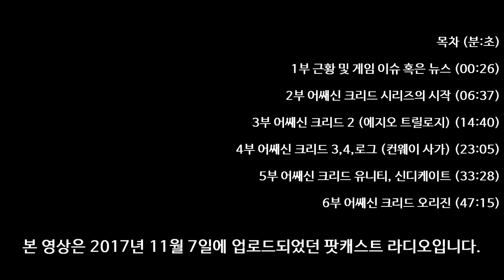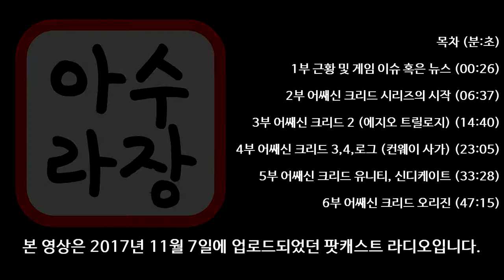[라디오] 아수라장 4화 Part 1 - 오리진으로 보는 어쌔신 크리드 이야기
이 영상은 2017년 11월 7일에
업로드되었던 팟캐스트를
유튜브로 이전한 라디오입니다.

목차 (분:초)

1부 근황 및 게임 이슈 혹은 뉴스 (00:26)

2부 어쌔신 크리드 시리즈의 시작 (06:37)

3부 어쌔신 크리드 2 (에지오 트릴로지) (14:40)

4부 어쌔신 크리드 3,4,로그 (컨웨이 사가) (23:05)

5부 어쌔신 크리드 유니티, 신디케이트 (33:28)

6부 어쌔신 크리드 오리진 (47:15)